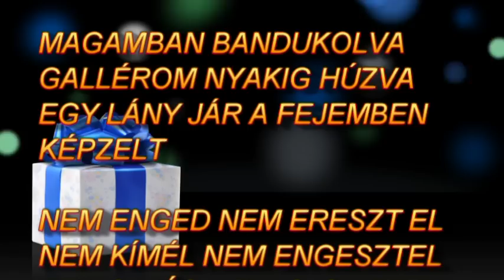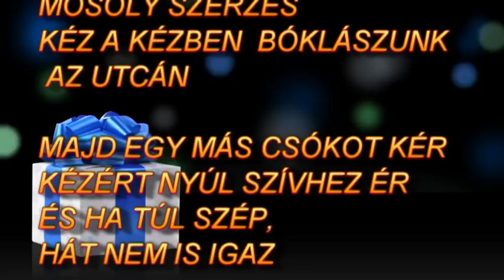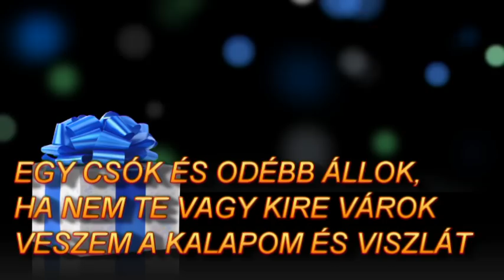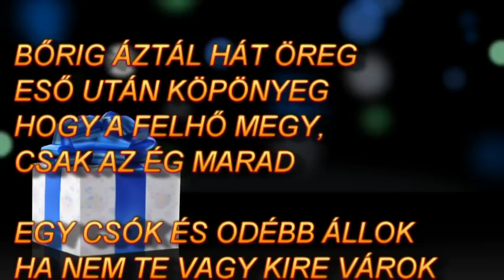MÉSZÁROS ÁRPÁD ZSOLT-EGY CSÓK ÉS ODÉBB ÁLLOK- KARAOKE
ZENEI ALAP,: VÁRADI JENŐ DENY VIDEÓ .BALOGH VERA